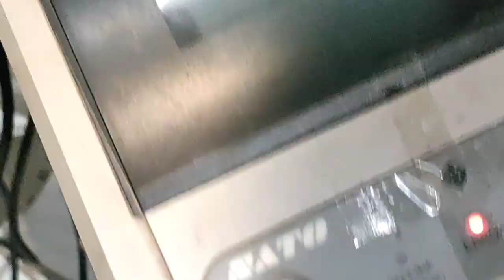BARCODE PRINTER SATO CG408 ERROR BLINKING RIBBON END